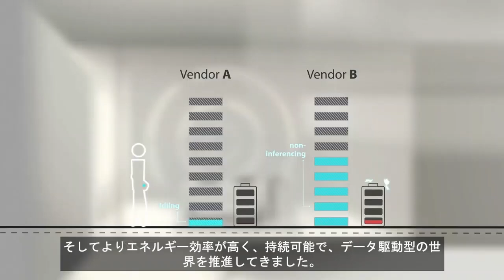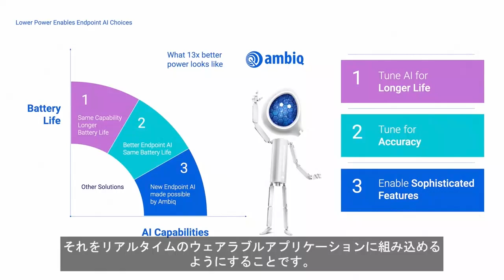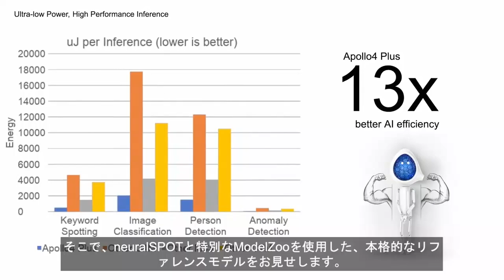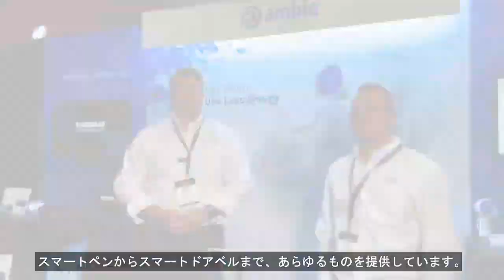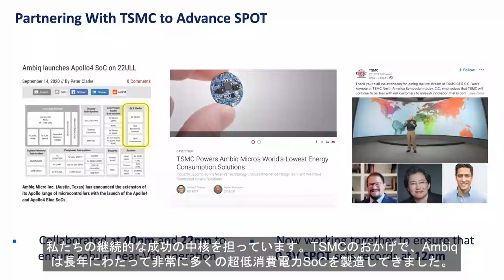エッジAIを実現する方法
カリフォルニア州で開催された2023年TSMCテクノロジーシンポジウムでAmbiqが行ったことを直接ご覧ください。Charlene Wan（ブランディング、マーケティング、IR担当バイスプレジデント）、David Priscak（テクニカルソリューション担当バイスプレジデント）、Adam Page（AI主任エンジニア、博士）の3人が、Ambiqのミッション、歴史、テクノロジー、顧客、市場セグメント、AI開発者向けneuralSPOT、ヘルステックメーカーがデバイス上でリアルタイムの心電図モニタリングを提供できるよう支援する新しくリリースされたheartKIT ModelZooについて簡単に紹介します。Ambiqのビジョン、コミットメント、そしてあらゆる場所でインテリジェントデバイスを実現する超低消費電力の半導体ソリューションを作り出すという決意を認めてくださったTSMCに感謝します。

0:05 イントロ
0:10 @Ambiq_AI の紹介
1:28 Ambiqの市場規模情報
2:05 heartKIT neuralSPOT
4:24 エンドポイントインテリジェント
6:10 アウトロ